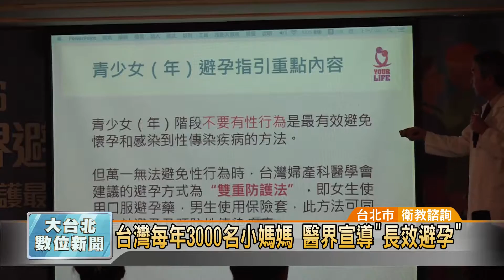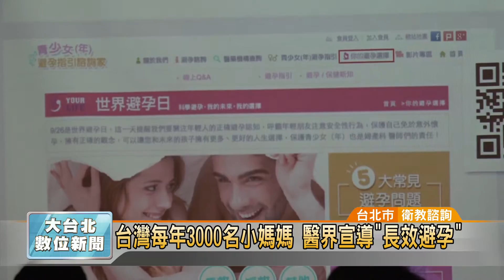20161014 台灣每年3000名小媽媽 醫界宣導"長效避孕" (凱擘大台北數位新聞)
台灣每年3000名小媽媽 醫界宣導"長效避孕"

根據台灣婦產科醫學會報告顯示，每1000名15-44歲的亞洲女性中，就有120人懷孕，其中46人是在非預期情況下懷孕，佔了將近4成，其中更有57%會墮胎、12%流產。而台灣每年也有3000名未滿20歲的小媽媽，因此希望建立台灣青年正確的避孕觀念，也將逐漸成為新趨勢的「長效避孕」，向年輕人宣導。

根據調查，近4年來，台灣每年有3000名未滿20歲的小媽媽，這些媽媽可能還在就學階段，或是還沒有做好當媽媽的準備，因此需要建立正確的避孕觀念，並提供有效的避孕工具。

台灣婦產科學會發現，避孕方法最推薦的其實是雙重避孕法，就是帶男性戴保險套及女性服用口服避孕藥，而前進校園舉辦避孕講座，也是相當重要的步驟。

另外，婦產科學會也設立「避孕指引諮詢家」網站，提供避孕指引、衛教知識等，希望能讓更多年輕朋友懂得如何避孕，保持健康而美好的人生。

記者 曹登華 採訪報導 (台北市/衛教諮詢)